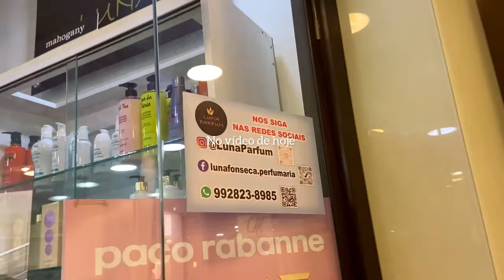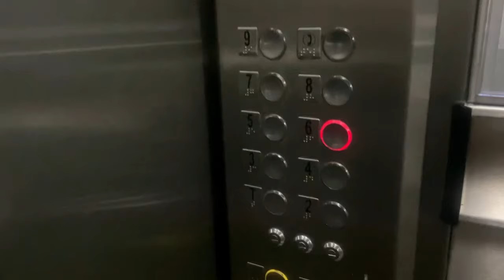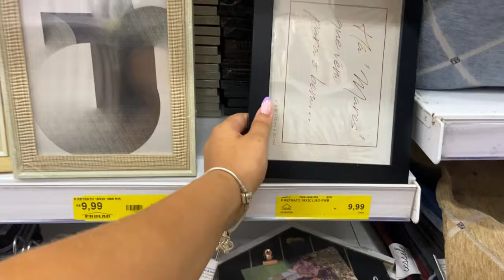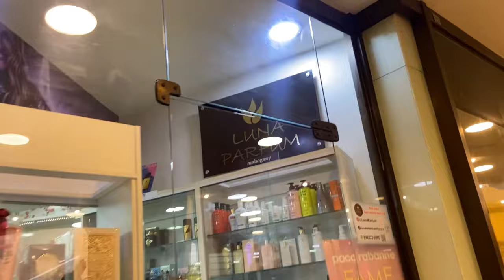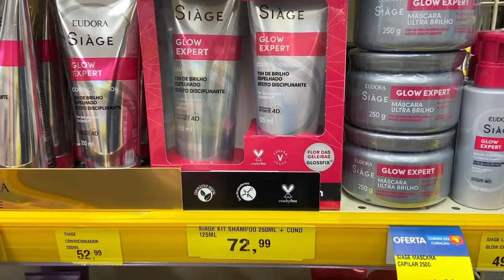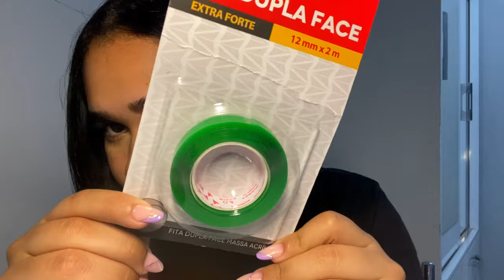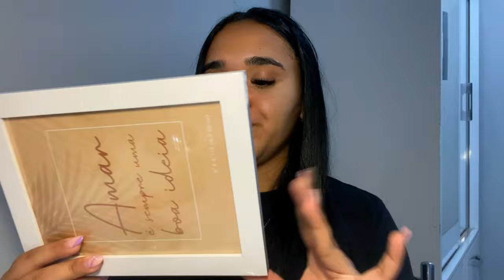QUARTO FINALIZADO | FUI EM CAXIAS | COMPRINHAS + MANUTENÇÃO DAS MINHAS UNHAS